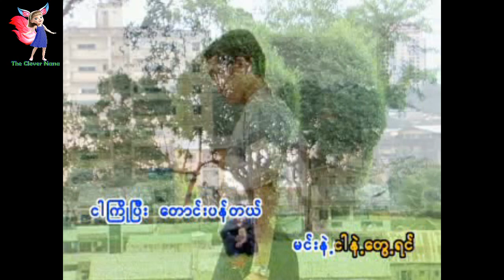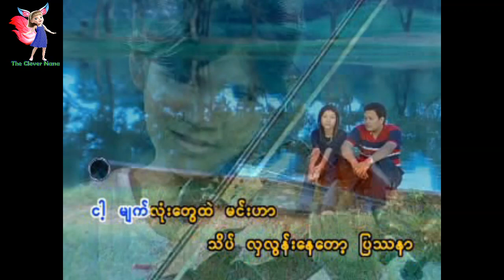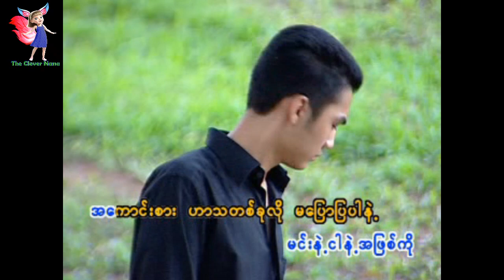ကျေးဇူးပြုပြီး - Big Bag (Karaoke) New Edition